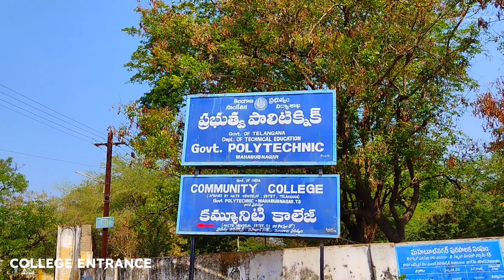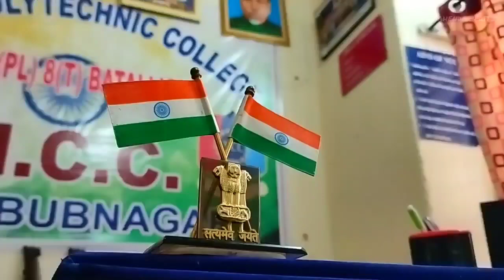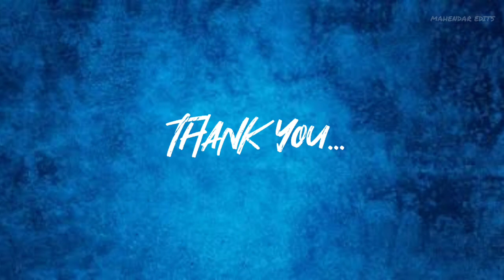Government Polytechnic, Mahabubnagar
GPT MBNR, Govt Polytechnic, Mahabubnagar. Mahabubnagar Polytechnic,